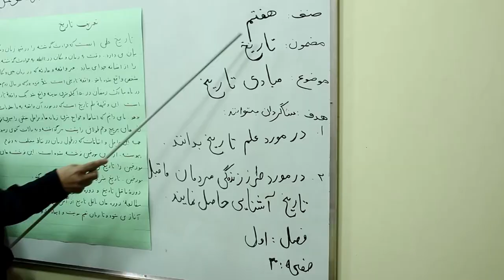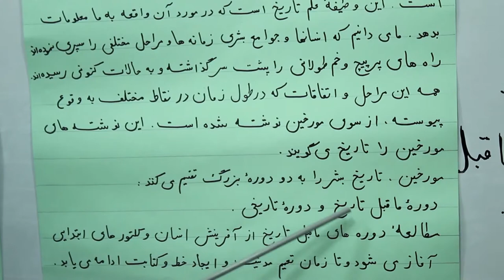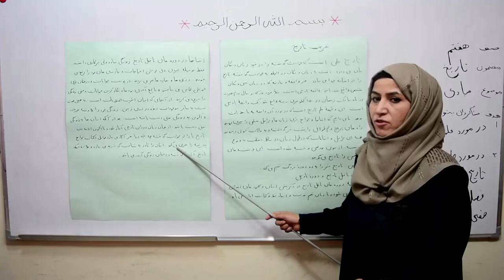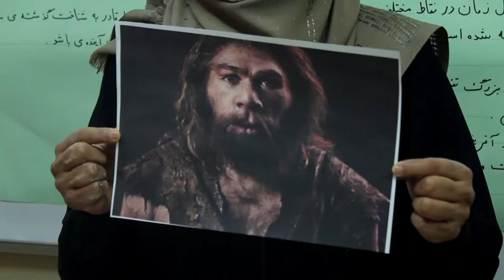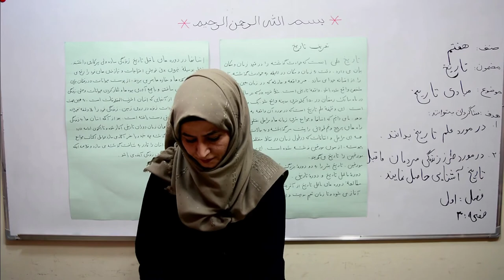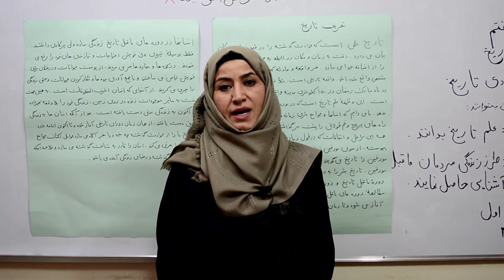مبادی تاریخ (صنف هفتم، فصل اول) (ویدیو)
مشخصات ویدیو:
صنف: هفت
عنوان درس: مبادی تاریخ
فصل: اول
صفحه: 304
ناشر: کتاب‌خانه درخت دانش
مجوز:
CC-BY_SA
این ویدیو کلیپ توسط کتاب‌خانه درخت دانش تهیه گردیده است. برای دست‌یابی به سایر مواد آموزشی در کتابخانه درخت، به سایت
مراجعه کنید.